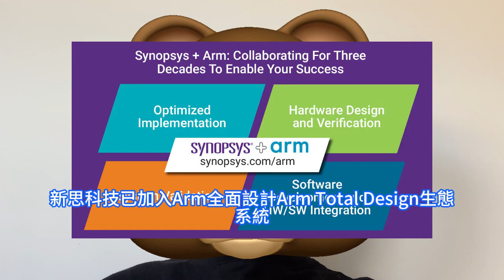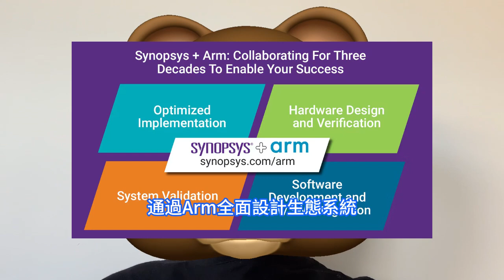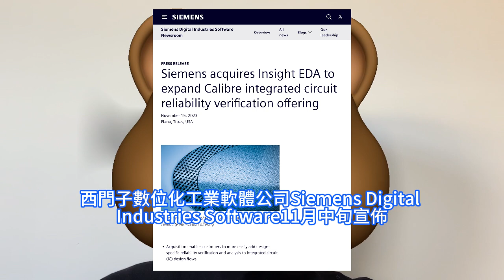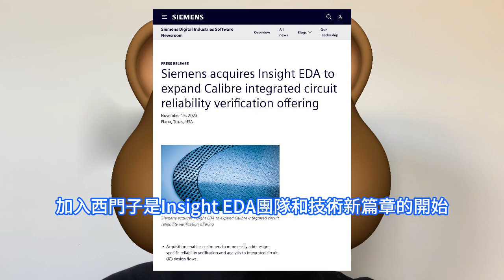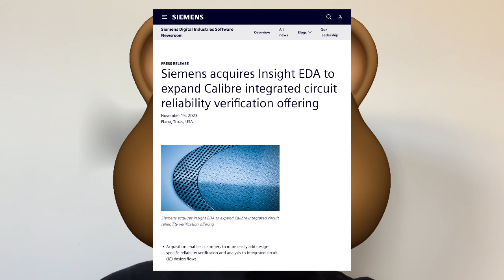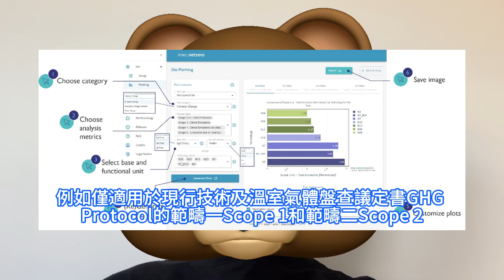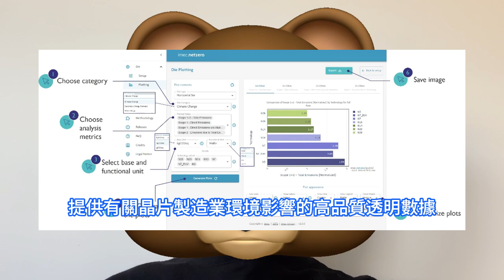極為罕見！Imec強聯台積電，狂掀EDA革命，推出免費晶圓廠模擬平台。西門子完成對Insight EDA公司的收購，新思科技加入Arm全面設計生態系統，以Synopsys.ai+IP設計未來晶片。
西門子數位化工業軟體公司Siemens Digital Industries Software11月中旬宣佈，已於11月初完成對EDA軟體公司Insight EDA的收購。新思科技已加入Arm全面設計Arm Total Design生態系統，並將充分利用其Synopsys.ai全棧式AI驅動型EDA全面解決方案。比利時微電子研究中心Imec宣佈推出免費使用版虛擬晶圓廠模擬平台Imec.netzero，該工具提供了一種量化晶片製造業環境影響的視角，提供學界、政策制定者及設計人員具有價值的洞見。